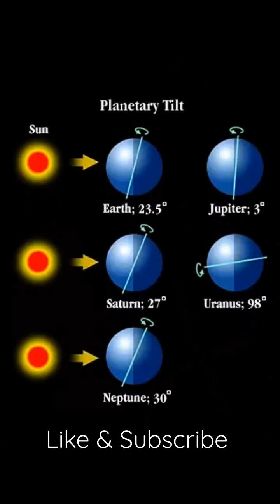Uranus | Facts, Moons & Rings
Uranus is the seventh planet from the Sun, and has the third-largest diameter in our solar system. It was the first planet found with the aid of a telescope.
Facts about Uranus that everyone should know.